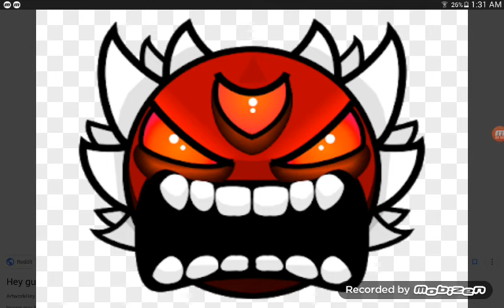Oh oh oh oh. Test 01